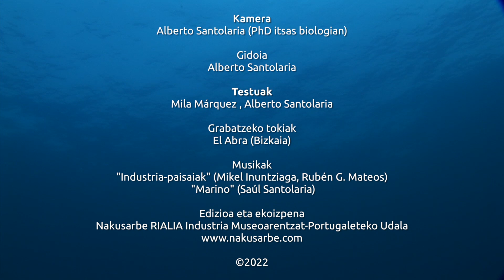ESNAERAK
Maskor huts ematen dute…
baina ura itzultzen denean
mugimendua hasi eta bizitza sortzen da berriro!
Ermitauak dira, gorputz hauskordun krustazeo txikiak,
gasteropodoen maskor hutsetan bizitzeko egokituak.
Haien gorputza hazi ahala
maskor handiago batera igaro behar dute.
Gorputz asimetrikoa eta bihurria dute
magurioen forma kiribiletara moldatzeko.
Aurkitzen duten guztia dute elikagai:
animalia txikiak, itsas belar hondakinak...baita detrituak ere.
Haien jarduna ekosistemarako ezinbestekoa da.
Itsasoaren garbitzaileak dira!